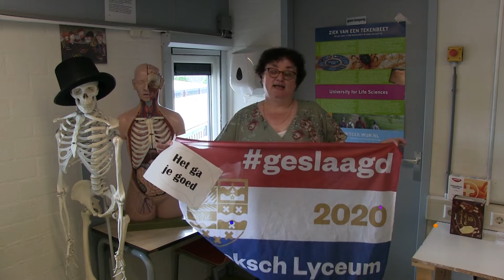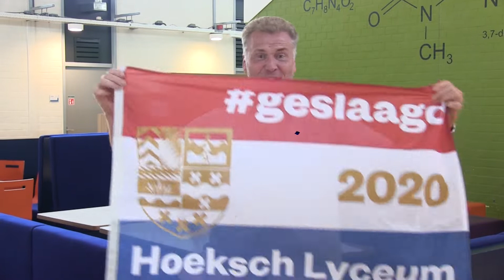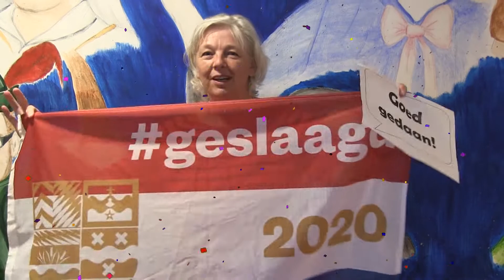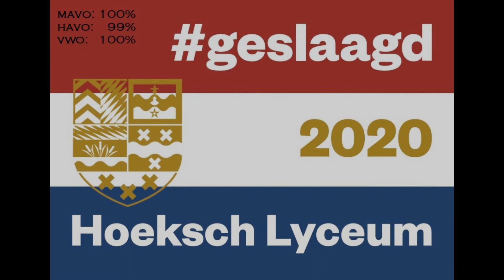Boodschap geslaagden havo 2020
In deze video nog een laatste boodschap van docenten aan de schoolverlaters.